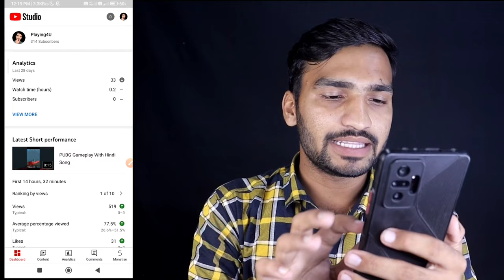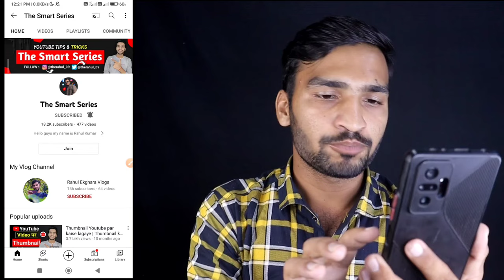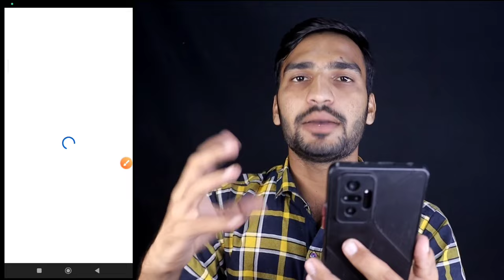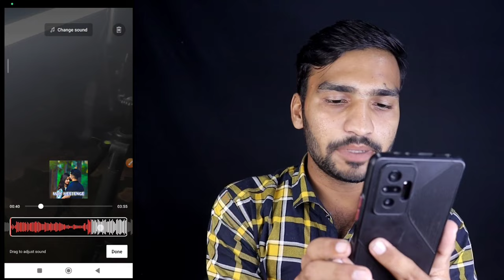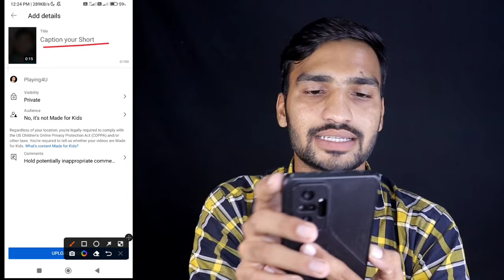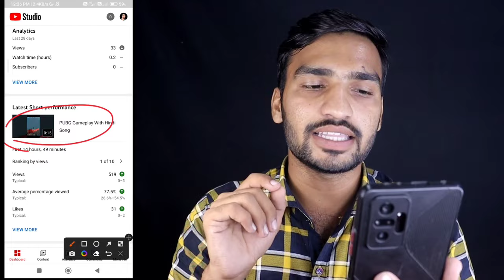Youtube Shorts Video Copyright Claim Problem | Short Video Par Copyright Claim Kyon Aata Hai?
AAJAO!